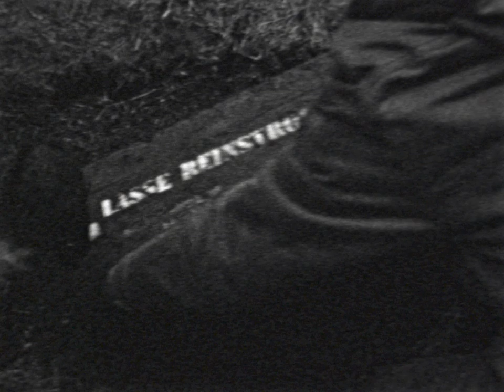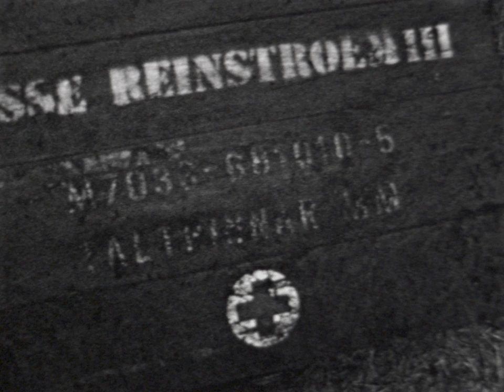Lasse Reinstroem III...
...is coming soon, this year!

music by the lasse reinstroem family, special thanks to andy of dark trees!
camera by christian,
acting and editing by uwe